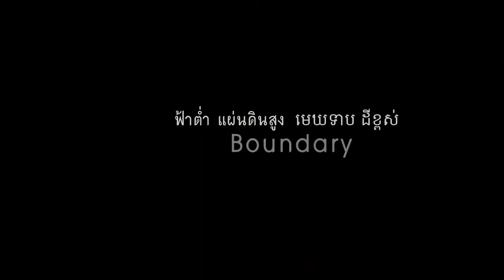Boundary Trailer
Banned in his home country, this documentary by young filmmaker Nontawat Numbenchapol is a crude and experiential gaze at the latent conflict on the border between Thailand and Cambodia.